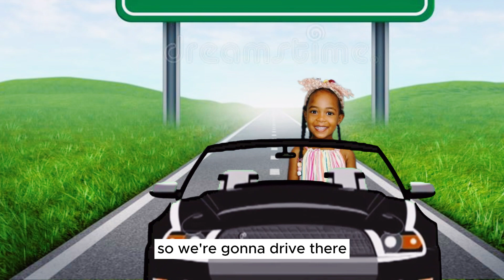VLOG | Moving to The Gambia Count Down - Day 10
We only have 10 days left before the BIG MOVE!!!

Dear Everyone,

I hope this letter finds you all in great spirits. I wanted to share with you the incredible adventure I've embarked upon - a journey that has filled my heart with joy and wonder. Yes, you guessed it! I've moved to The Gambia, and I can't contain my excitement about this beautiful country.

The Gambia, The Gambia, The Gambia - those words resonate in my mind like a joyful refrain. This small West African nation has become my new home, and it's a place that has already left an indelible mark on my life.

First and foremost, The Gambia is a land of smiles and warmth. The Gambian people have welcomed me with open arms, and their hospitality is second to none. Whether it's sharing stories over a cup of "ataya" (traditional Gambian tea) or dancing to the rhythm of the djembe drums, every day in The Gambia is a celebration of life.

The Gambia boasts some of the most breathtaking natural beauty I've ever seen. The meandering Gambia River, flanked by lush mangroves and teeming with wildlife, is a sight to behold. The vibrant colors of the bustling markets, the picturesque villages, and the golden beaches along the Atlantic Ocean are simply mesmerizing

Also gallow our news channel GCO Network